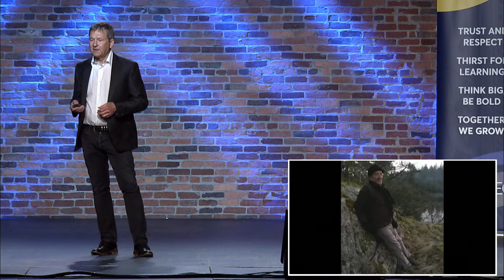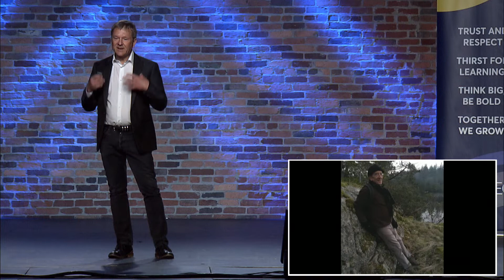EO Talks - Mark Deutschmann